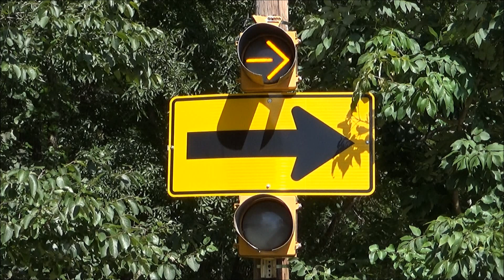Singer Double Beacon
After I caught the HMCR, I went and recorded a few traffic lights in southeast Huntsville. This was the first one I visited, which is this neat Singer double beacon at the eastern end of Weatherly Road, which features arrow indications rather than ball indications. Arrow beacons seem kind rare to find, IMHO.